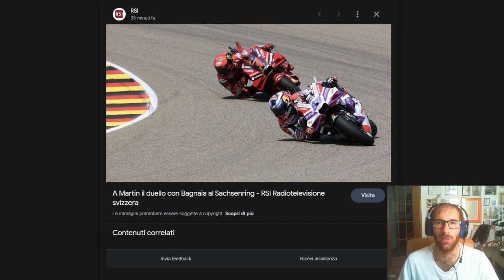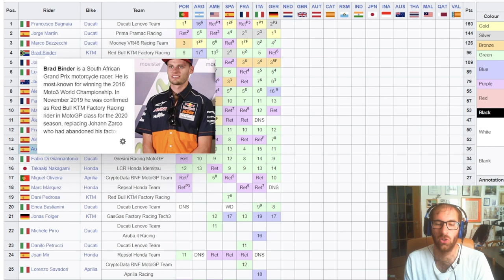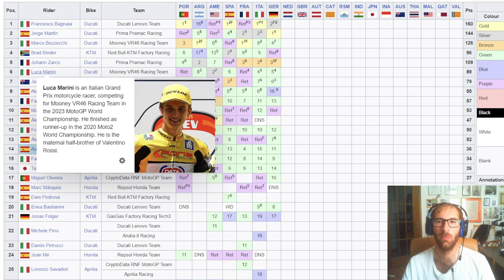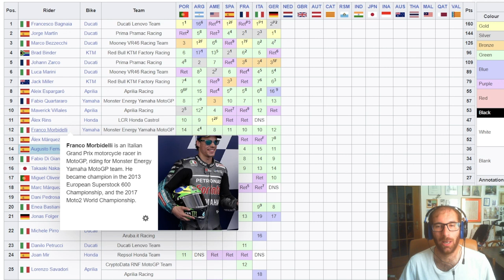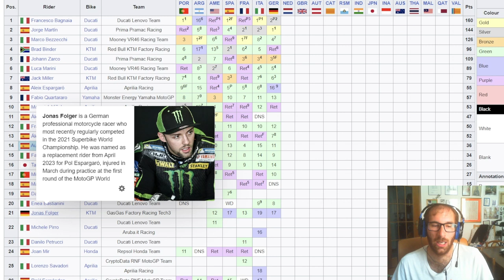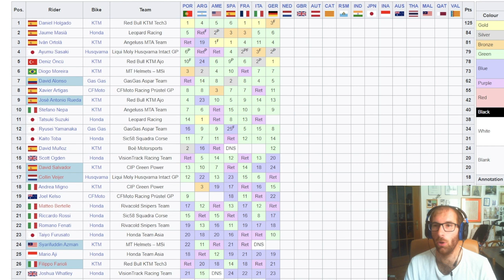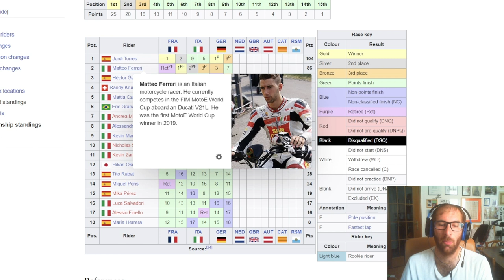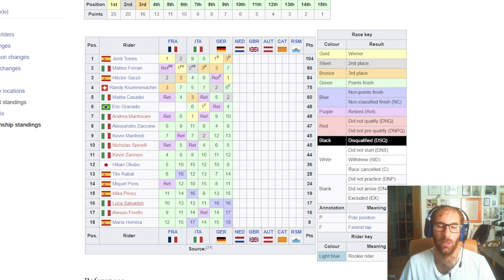Martin vince al Sachsenring e si candida come anti Bagnaia, 2° al traguardo e battuto in volata!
SE VOLETE SEGUIRMI IN ALTRI CANALI